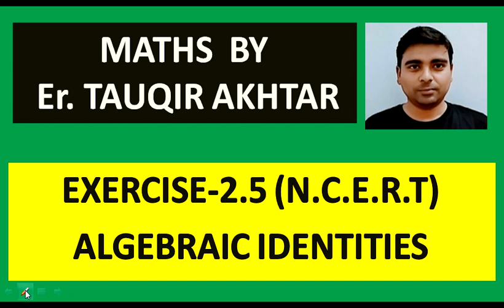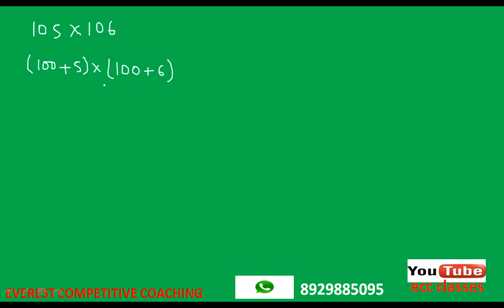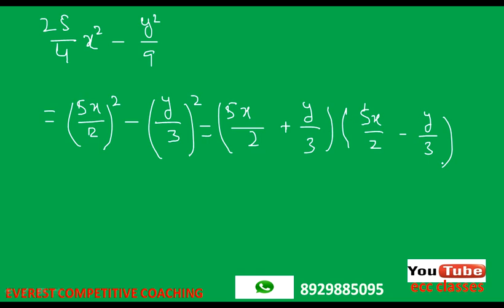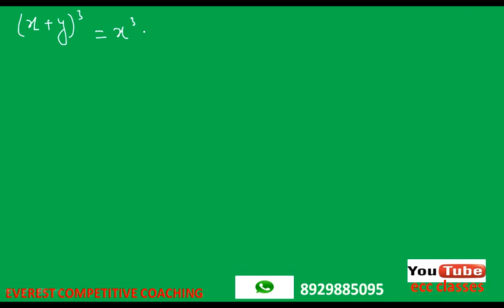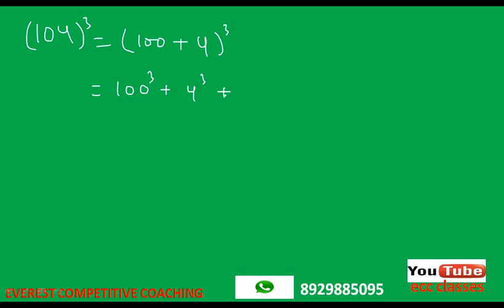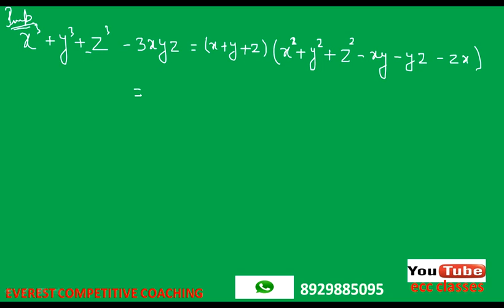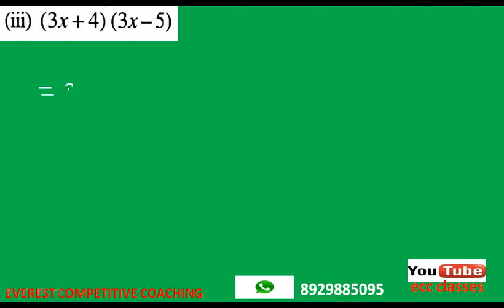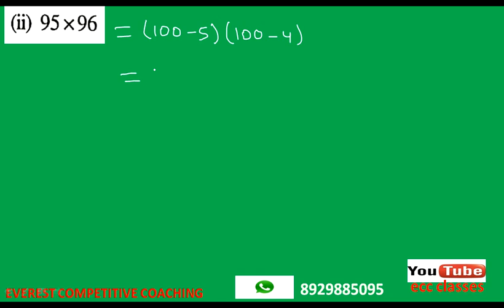ECC CLASSES II Math Class- 9th II POLYNOMIALS(Part-3)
Maths class 9th by Er. Tauqir Akhtar
Class 9th Maths solution of N.C.E.R.T. and R.D. SHARMA
Everest Competitive coaching is one of the leading coaching centre of INDIA. Our YouTube channel "ecc classes" provides courses for all competitive exams like IBPS BANK/PO, INSURANCE SECTOR, SSC (CGL,MTS,CHSL etc),RAILWAY, HSSC,CIVIL SERVICES,NDA,ARMY,POLICE,CLASS 9TH AND 10TH,NTSE,OLYMPIAD,ICSE, CBSE board exams etc

Playlist links